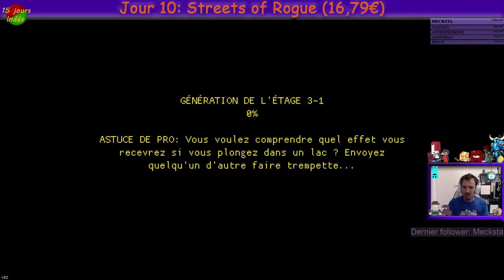[15jours indés] 10ème Jour: Streets of Rogue - Gare au gorille!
Les "15 jours indés" est un petit "évènement" que je fait durant lequel je joue à 1 jeu indépendant par jour de 14h à 20h. Et si je fini le jeu en moins de 6h, je reprendrai un jeu non fini de l'évènement.

Quatrième partie (et non 5ème) sur Streets of Rogue, c'est avec le gorille qu'on fait les meilleures runs.